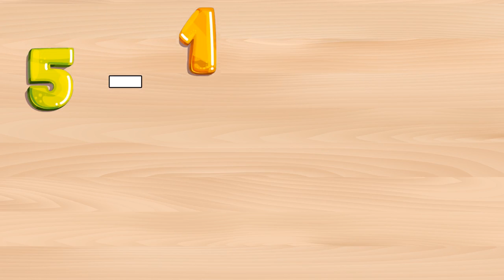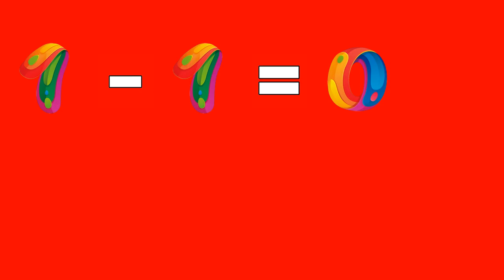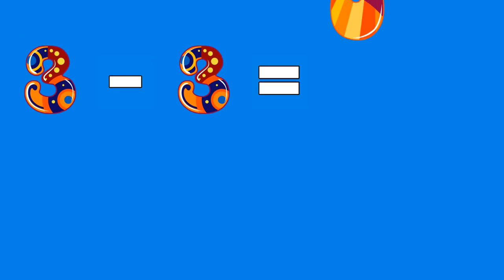Learning to subtract for children